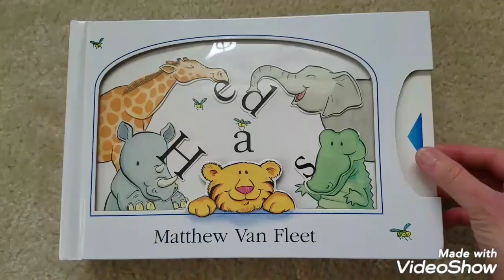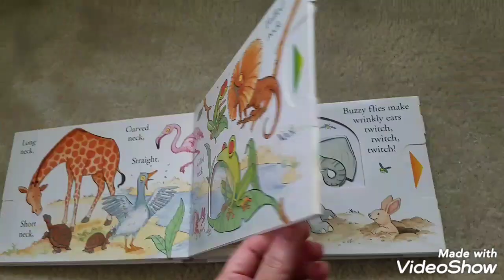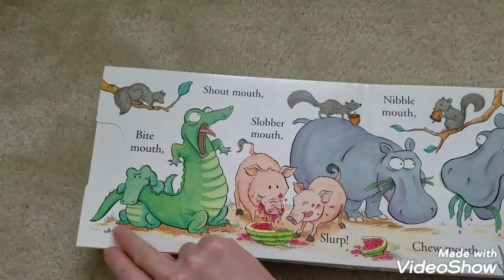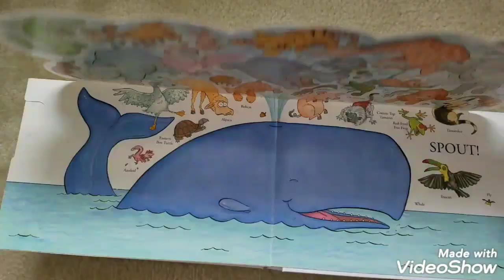Cute book sách ngộ nghĩnh " Head " của tác giả Matthew Van Fleet - cute pop up books review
Quyển sách ngộ nghĩnh "Head" cho ta thấy cuộc sống hoang dã của những loại thú trong khu rừng nhiệt đới. giới thiệu về cách săn bắt và cuộc sống hàng ngày của họ. Hình ảnh chuyển động được trong quyển sách tao cho người đọc càng thêm vui mắt. là quyển sách tốt, nhiều hình ảnh đẹp, đó là động lực giúp  cho trẻ em càng yêu sách hơn. Từ đó rèn luyện được thói quen đọc sách là xem sách.

Cute Pop Up Books xin chào các bạn và luôn mang những cuốn sách bổ ích, thư giãn dành cho trẻ em, người lớn phù hợp  mọi lứa tuổi.

         Xin cảm ơn các bạn đã theo dõi chương trình cuốn sách ngộ nghĩnh.Cute pop up review

Eye-Popping Fun for Toddlers!

Eight ingenious pull tabs, seven pettable textures, and an astonishing fold-out finale deliver interactive surprises on every page as a cast of irresistible critters use their heads to demonstrate opposites, actions, and more!

PreS–This companion to Van Fleet's Tails (S & S, 2003) encourages interaction from cover to end page. Children begin the safari that celebrates the traits of diverse animals by pulling a tab that allows a giraffe, elephant, rhino, tiger, and alligator to assemble jumbled letters to create the title. On each busy page, more tabs open a platypus egg, enlarge a frog's throat, and wiggle an elephant's ears. Watercolor cartoon critters rock the pages with greedy grins, loving licks, and astonished yelps. The grand finale has a flip up showing every character enjoying a spout ride, thanks to a cheery whale. The animals, from fly to flamingo, are each named–great for vocabulary enrichment. This fun board book is designed to entertain toddlers time and again, but may not survive long in a circulating collection